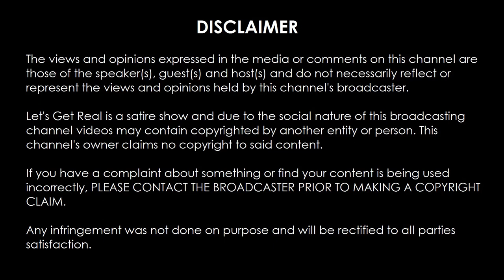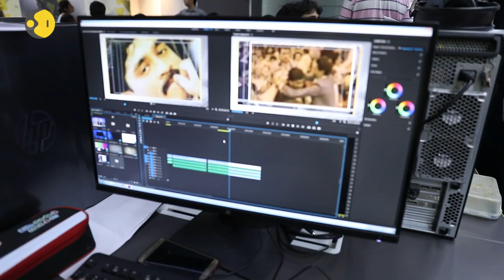Super-duper exclusive: Let's Get Real tracks down Dawood Ibrahim... sort of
After an Indian news channel recently claimed to have traced down Dawood Ibrahim's phone number, Let's Get Real also attempts to do the same thing...the exact same thing